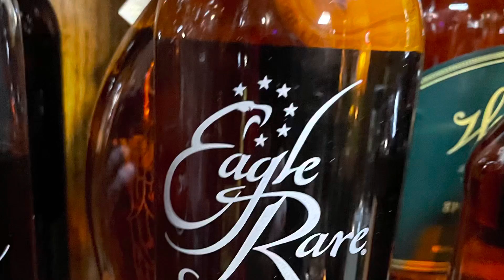Try or buy? Eagle Rare review by Buffalo Trace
So I really enjoy sharing my favorites! I don’t have a crazy good pallet , nor do I taste all the notes that some guys can.  What I can tell you is what damn good bourbon tastes like to a normal guy, and this is it !!!